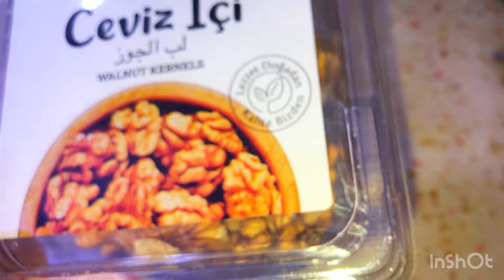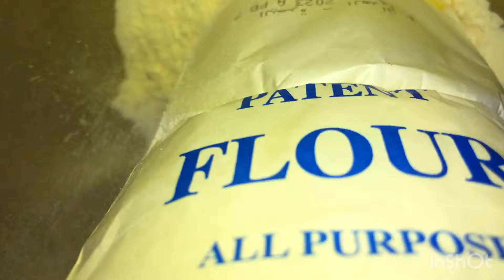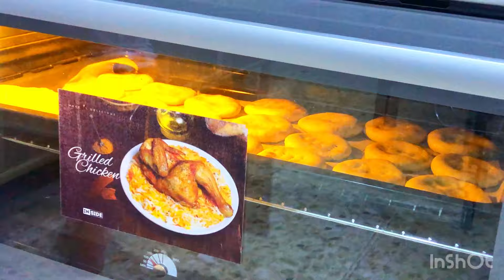عجبنة كليجه كلش سهله ❤️🥰كليجة